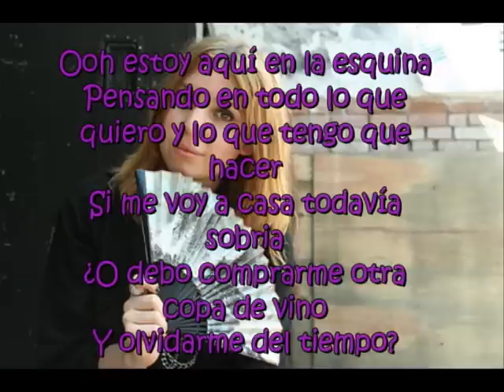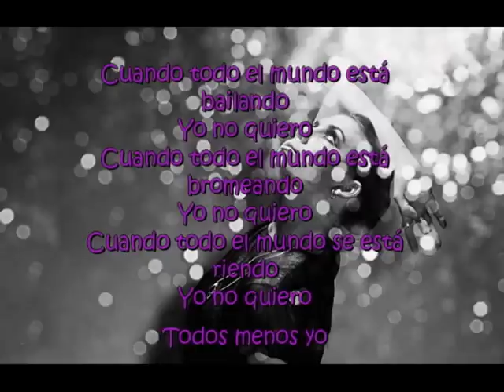Lykke li everybody but me traducida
Esta canción es mi favorita de Lykke Li, espero que la disfruten.
*LA CANCIÓN Y LAS IMAGENES NO SON MIAS, TODOS SUS DERECHOS SON DE LOS AUTORES.